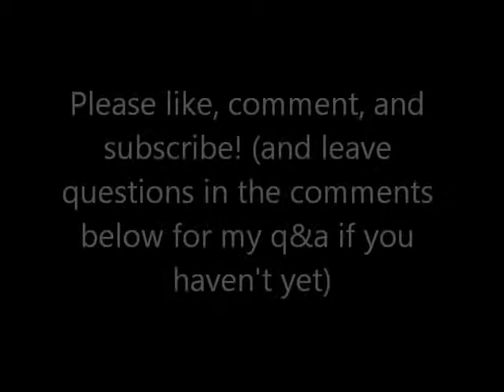Cleaning the utility room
Just thought I would film this! Please leave some questions for my q&a!